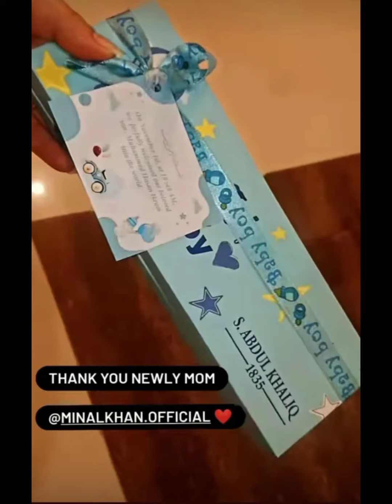Aiman Khan and Muneeb butt Distributing Birthday Sweets of Hasan Mohsin#minalkhan#aimankhan#amal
Hello, I'm Rida Gohar and today we're diving into the world of celebrities. Let's get started!

Welcome to Celebrity News Update - your source for the latest on your favorite stars!

Aiman khan and Muneeb butt Distributing Birthday Sweets of Hasan Mohsin
Aiman khan latest pics
Aiman khan latest picture
Amal Muneeb first day at school
Amal Muneeb school
 First day  school  of amal Muneeb
Amal Muneeb first day  school
Minal khan
Muneeb cute video
Viral video of amal
 Viral video
 Aiman khan
 Minal khan
Amal Muneeb
Good news for amal Muneeb fan
Good news
Amal Muneeb fan Good news
Minal khan become mother
Minal daughter video
Minal video from hospital
Minal video viral from hospital
Minal khan at hospital
Minal at hospital video viral